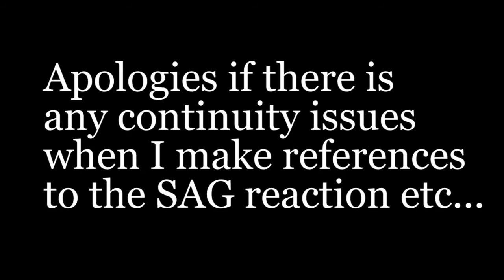Irreversible | My Favourite Films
Please, believe me, I'm not a psycho, watch the review and you'll understand why I love Irreversible.

1:28 is where the review starts if you're not interested in the intro.